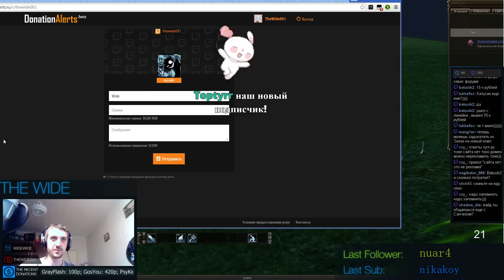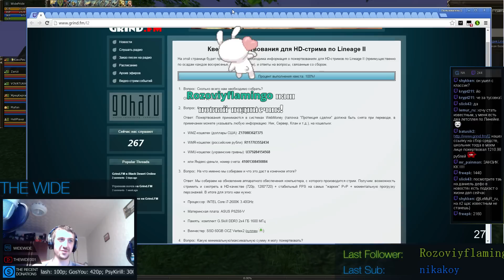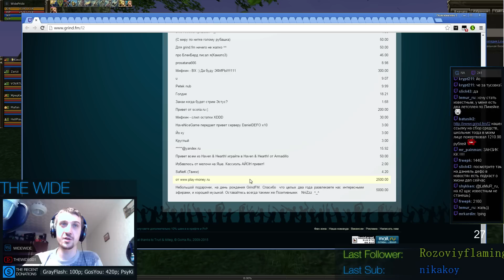Zanzi снова в деле. Возрождение.